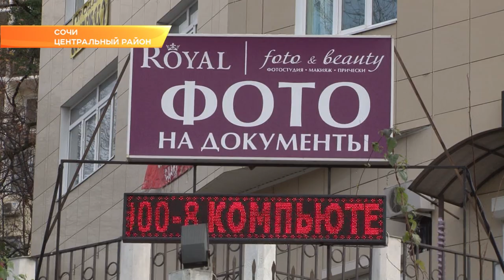В Сочи можно сфотографироваться с символом предстоящего года - микропигом. Новости Эфкате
Такую услугу предоставляет фотостудия Royal Photo Beauty. Она находится в микрорайоне КСМ.

Микропига зовут Флориана. И она - полноценная сотрудница и помощница хозяйки фотостудии. Екатерина Сергеева специально купила микропига к предстоящему новому году. Эта свинка прекрасно поддается дрессировке, любит наряжаться и дарить позитивные эмоции. А как известно, именно эмоции являются залогом отличных кадров. Ну и без декораций, конечно, не обойтись. В студии Royal cъемки проходят в семи фотозонах.
Подсказать, как лучше повернуться какую принять позу – неотъемлемая часть работы фотографа. В студии их несколько. Ника Крамаренко одна из тех, кто может разглядеть изюминку в клиенте и профессионально подчеркнуть красоту.